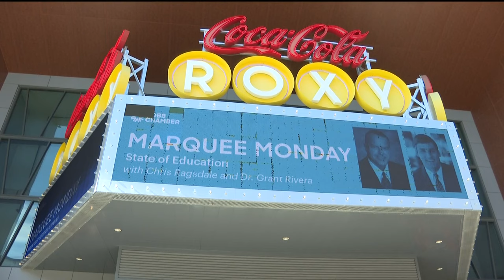Cobb County school districts share goals for students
Student safety, well-being and performance were discussed at the forum.